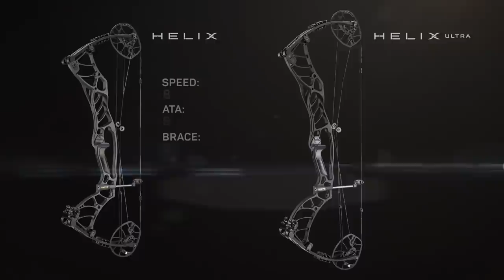2019 HOYT HELIX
Introducing our 2019 Helix Series. The bows that break records for shot silence and lack of vibration in a Hoyt aluminum bow. With an unprecedented 3% gain in cam efficiency, they also happen to be the FASTEST and SMOOTHEST aluminum bows Hoyt has ever engineered.